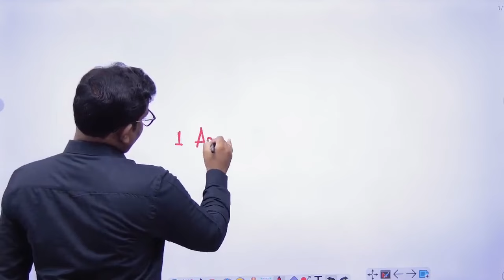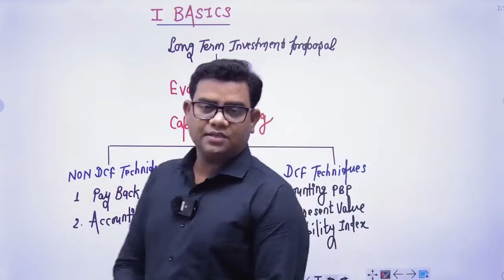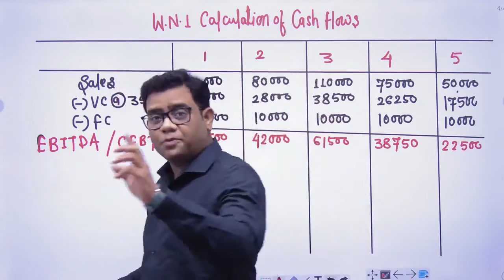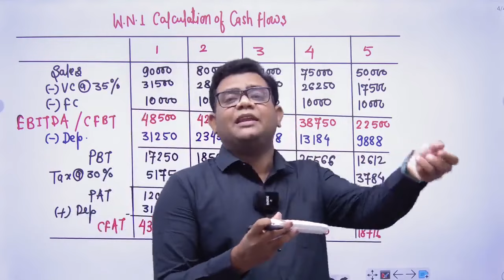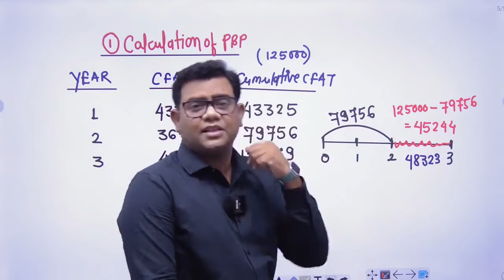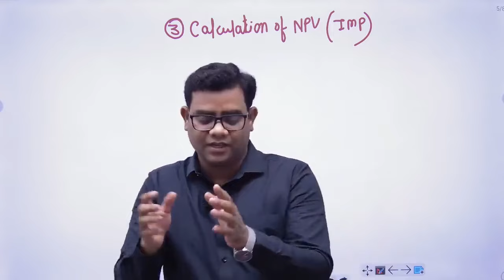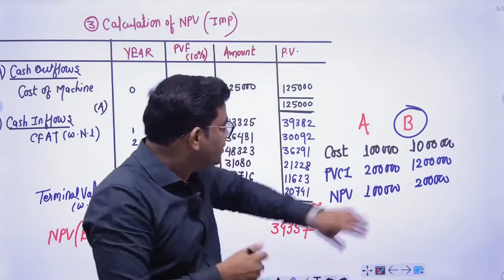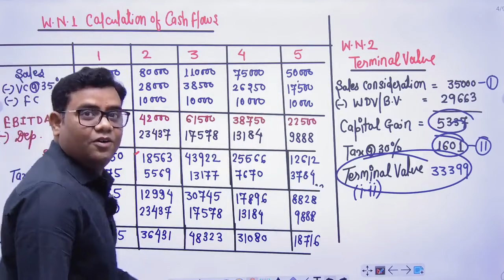01 CA FINAL AFM ADVANCED CAPITAL BUDGETING | CA Pavan Karmele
01 CA FINAL AFM ADVANCED CAPITAL BUDGETING | CA Pavan Karmele